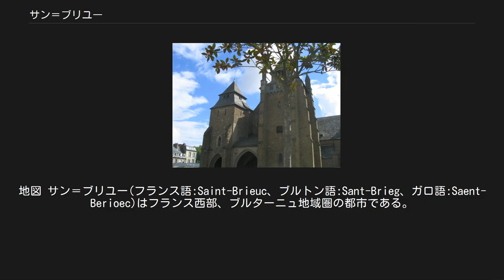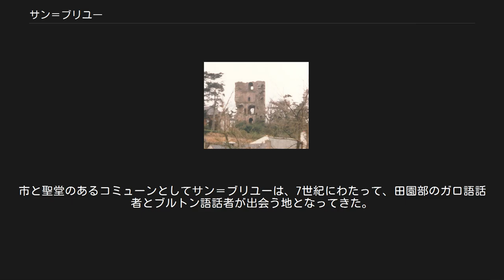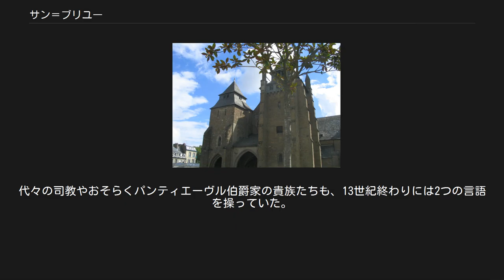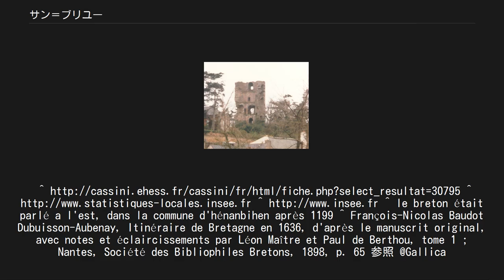サン＝ブリユー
コート＝ダルモール県のコミューン
地図 サン＝ブリユー(フランス語:Saint-Brieuc、ブルトン語:Sant-Brieg、ガロ語:Saent-Berioec)はフランス西部、ブルターニュ地域圏の都市である。
コート＝ダルモール県の県庁所在地。
 大西洋に面するサン＝ブリユー湾最奥部に位置する。
コミューンはN12道路で二分されている。
グエ川およびグエディック川が流れる谷にある。
 スソンの塔 グエディック通りの鉄道橋、1905年 サン＝ブリユーは、コミューンを創ったキリスト教の聖人、ブリユー（fr）に由来する。
480年頃、ウェールズのケレディジョンからブルターニュへやってきたブリユーは、丘の上に移住し、泉のそばに自らの名が付けられた修道院を建てた。
泉の張り出し玄関は1420年、パンティエーヴル伯爵夫人マルグリット・ド・クリッソンによって建設された。
 聖ブリユーは、ブルターニュ建設7聖人の1人である。
サン＝ブリユーは、トロ・ブレイス巡礼地の1つである。
サン＝ブリユー聖堂は13世紀から18世紀にかけ建設された。
聖堂は軍事要所としても使われ、コミューンは城壁で囲まれたことが一度もなかった。
 848年、ノルマン人が去った後のブルターニュ各司教座をブルターニュ王ノミノエが再編した。
これがサン＝ブリユー司教座ができた年である。
聖ブリユーの聖遺物はノルマン人来襲によって奪われ、1210年にコミューンに戻された。
巡礼行進が組織され、大勢の人々が参加した。
 1220年、聖堂の偉大な建設者の1人ギヨーム・パンションが司教に選ばれた。
彼が1234年に亡くなり、1247年にローマ教皇インノケンティウス4世によって列聖された。
彼は教皇庁によって聖別された最初のブルターニュ聖人となった。
 1355年、火事によって壊れた聖堂聖歌隊席が、2年ののち司教ギィ・ド・モンフォールとユーグ・ド・モントルレによって再建された。
しばしば要塞聖堂は、襲撃者に追われたコミューン住民が最後に逃げ込む避難所となってきた。
 1592年、コミューンはフランス王軍に略奪された。
ユグノー戦争中、砦となってきたスソン塔の破壊が決まり決行された。
その遺構は今もサン＝ブリユー湾に見られる。
 フランス革命期の1790年、サン＝ブリユーは新たに設置されたコート＝デュ＝ノール県の県都となった。
恐怖政治時代の1793年、王党派と革命派の内戦となってコミューンは荒らされた。
 1819年、港と埠頭の発展で、倉庫や新たな橋がもうけられた。
サン＝ブリユー商務事務所が置かれた。
1944年8月6日、サン＝ブリユーをナチス・ドイツから解放したのはジョージ・パットン率いるアメリカ陸軍であった。
 参照元:1999年までEHESS、2000年以降INSEE 現在のサン＝ブリユーではフランス語がほぼ全面的に話されるが、かつてはブルトン語が話され、次いでフランス語、ガロ語が話されていた。
 少なくとも1200年代まで、サン＝ブリユー地方住民はブルトン語を話していた。
その後コミューン郊外の田園地帯で、オイル語の一つであるガロ語が話されるようになり、フランス語の導入で経済的有効性によって変えられることなくサン＝ブリユーは3言語を話すコミューンとなった。
市と聖堂のあるコミューンとしてサン＝ブリユーは、7世紀にわたって、田園部のガロ語話者とブルトン語話者が出会う地となってきた。
代々の司教やおそらくパンティエーヴル伯爵家の貴族たちも、13世紀終わりには2つの言語を操っていた。
 1636年、ドービュイッソン＝オーブネはその著作の中で、サン＝ブリユー住民の半分がブルトン語に加えてフランス語を理解しており、『コミューン内では2人に1人がブルトン語を話すが、誰もがフランス語を解する』と記している.。
^ le breton était parlé a l'est, dans la commune d'hénanbihen après 1199 ^ François-Nicolas Baudot Dubuisson-Aubenay, Itinéraire de Bretagne en 1636, d...